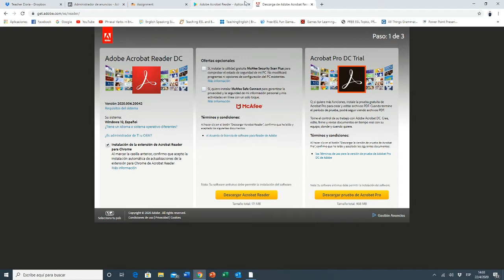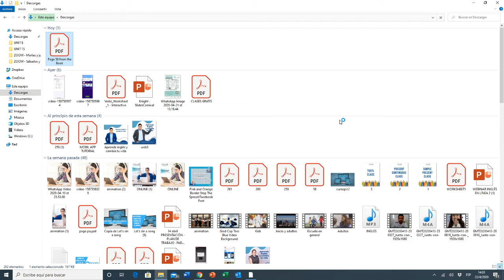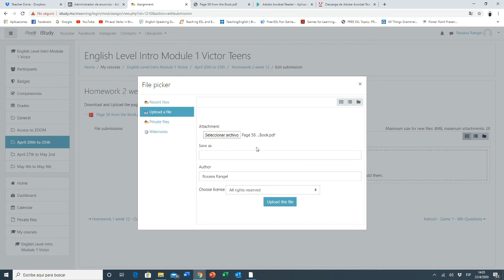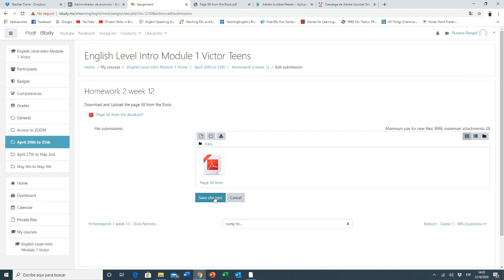Cómo contestar mis tareas en PDF y subirlas a la plataforma